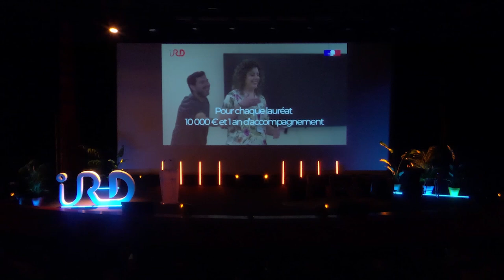[REPLAY] « Pitch des Trophées de l’innovation »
À l’occasion du forum, l’IRD présente les lauréats de la 2e édition des Trophées de l’innovation. Ce concours, lancé pour la première fois en 2023, vise à récompenser des doctorants et jeunes chercheurs, porteurs de projets innovants à fort impact et répondant aux Objectifs de développement durable (ODD). Pour cette nouvelle édition, 9 nominés ont été sélectionnés, 3 par région géographique (Asie, Afrique, Amérique latine et Caraïbes).

Modératrice : Nathalie Bureau Du Colombier, journaliste
• Thai Son Nguyen - AReDNA : L'ADN environnemental, une solution à la résistance aux antibiotiques.
• Ratha Muon - Eco-Termite : Gestion écologique des termitières pour une agriculture durable.
• Henri-Joël Dossou - PPSE: pour la surveillance et la gestion des nuisibles exotiques au Port de Cotonou.
• Toky Randriantsoa - LombriTanà : Transformer les déchets ménagers en lombricompost pour soutenir l'agriculture paysanne
• Camila Prudente - BerSATHyL: Bermejo, Sistema de Alerta Temprana Hidroclimática y Local
• María José Tolsá - Indice de surveillance épidémiologique des virus zoonotiques
• Kakada Oeum - Exploitation du microbiome associé au riz pour une riziculture durable
• Pablo Lara - Ensemble Earthquake Early Warning System (E3WS)
• Waly Faye - INFILTR'EAU : un infiltromètre automatique plus rapide et plus précis

Le 7 octobre 2024 au Pharo – Marseille

00:00 Présentation es trophées de l’innovation
02:13 introduction du jury
04:55 Ratha Muon - Eco-Termite : Gestion écologique des termitières pour une agriculture durable.
08:33 Kakada Oeum - Exploitation du microbiome associé au riz pour une riziculture durable
12:02 Thai Son Nguyen – AReDNA : L'ADN environnemental, une solution à la résistance aux antibiotiques.
15:38 Pablo Lara - Ensemble Earthquake Early Warning System (E3WS)
18:53 María José Tolsá - Indice de surveillance épidémiologique des virus zoonotiques
21:58 Camila Prudente - BerSATHyL: Bermejo, Sistema de Alerta Temprana Hidroclimática y Local
25:27 Waly Faye - INFILTR'EAU : un infiltromètre automatique plus rapide et plus précis
29:02 Toky Randriantsoa - LombriTanà : Transformer les déchets ménagers en lombricompost pour soutenir l'agriculture paysanne
32:48  Henri-Joël Dossou – PPSE : pour la surveillance et la gestion des nuisibles exotiques au Port de Cotonou.